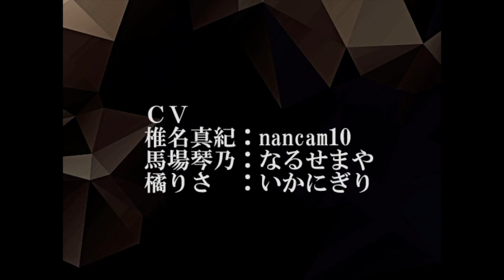#4【ゆりサスペンス！？】枯れた葡萄は残虐と共に 実況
ある日突然転校して来た橘りさは、18年前殺人事件で廃校となっている深歩高校から来たと語る。深歩高校が地元の馬場琴乃は不審に気づき、友達の椎名真紀と共に真相を知るため夜の学校に忍び込むが、事態は思わぬ方向へ。狂気のバッドストーリーゲーム。